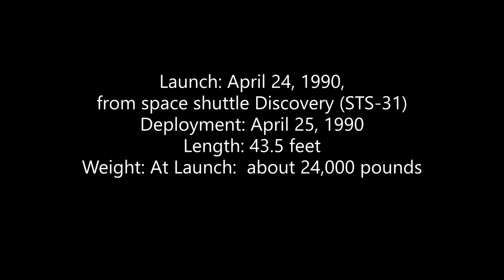The Hubble Space Telescope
Arjun Ayyangar plays the Prelude in E minor Op. 28 No. 4 by Chopin on the piano. He is a Volunteer NASA Solar System Ambassador. Arjun Ayyangar's music is added to the pictures courtesy of NASA

Q&A from April 24th's upcoming presentation on Hubble Space Telescope at the Journey Museum, Rapid City, South Dakota will be posted here.